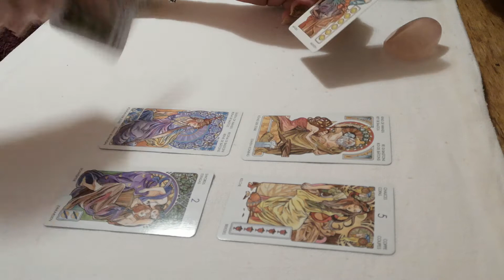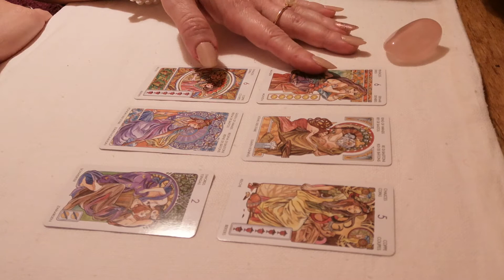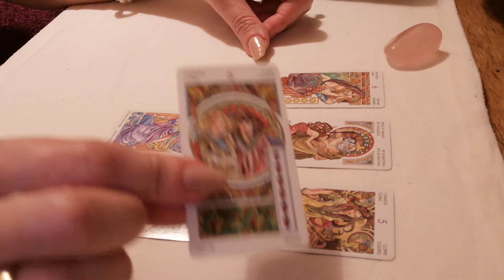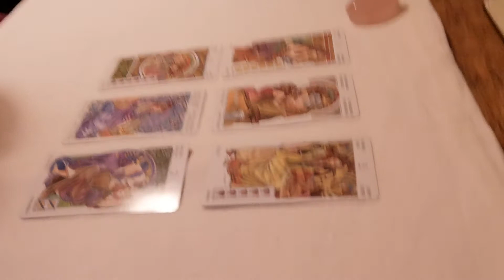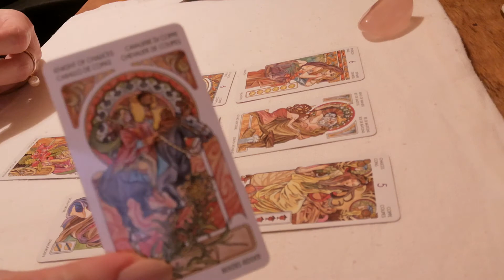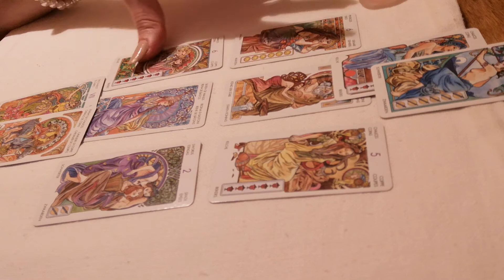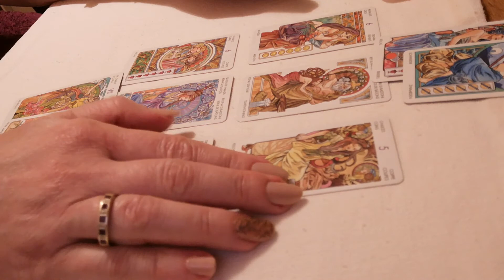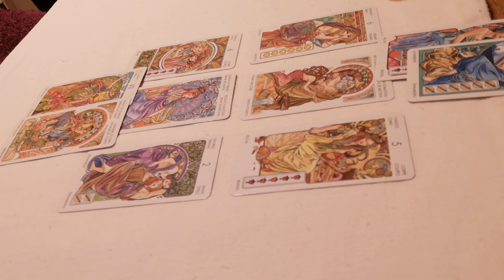Virgo September love reading - find the balance!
Virgo September 2018 psychic reading - find the balance!

And happy birthday!!!

Mars moved direct and Saturn moved direct in Capricorn too. Time to make in our life happen and not wait for life to happen to us.

Insight to help Virgos sun, moon, Venus sign or ascendent and those in love with them understand the present energy and what your loved one is up to, their behaviour and attitude so you can find some peace of mind and heart and give them support whenever possible.

Please know that I don't read the cards as such, I only get from them the psychic message I feel guided to give you (so I won't usually hold them up one by one talking about their depiction).  And although I do these readings for the purpose of helping you in your love life, the information isn't always solely related to love and relationship, but it is however important for you in order to be able to better understand your partner, the self and the potential of your love relationship.

To book a private reading (I offer 10 minutes free for all new clients, whether with myself or another one of our gifted psychics,  to help you decide before buying), for more on various topics, motivation, life mentoring and everything psychic, clairvoyant and mediumship please find me at: